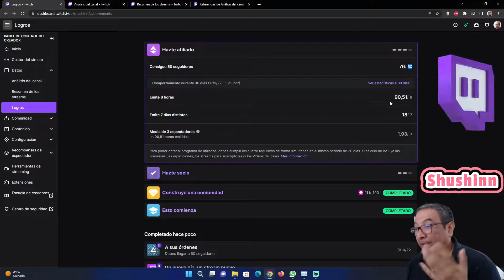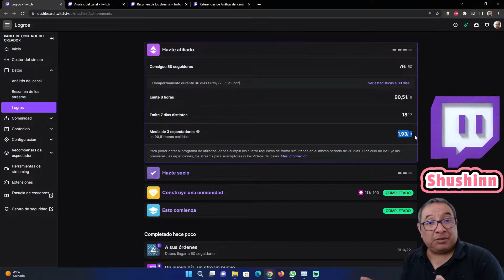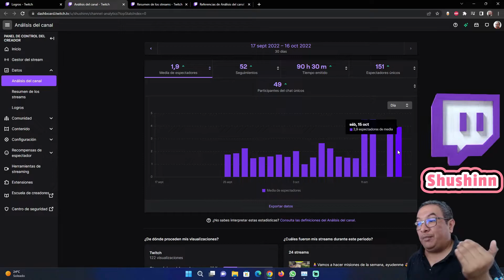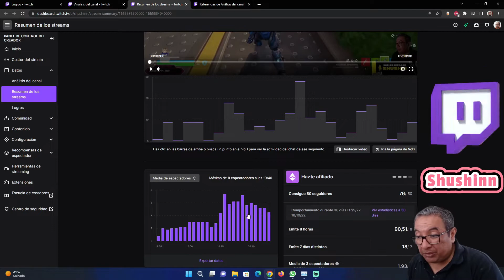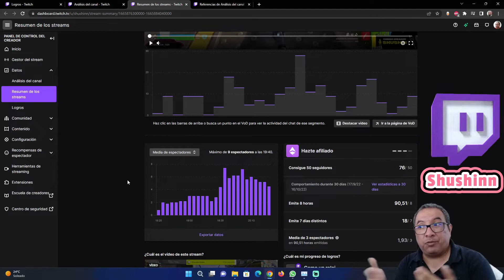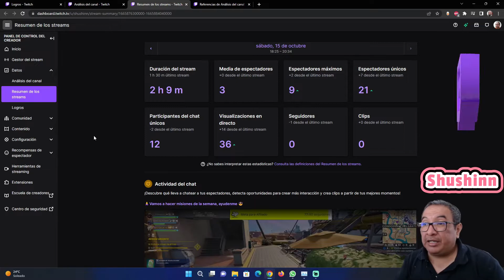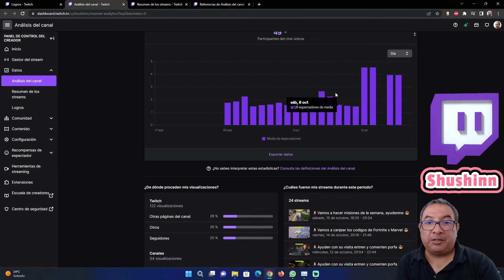Media de 3 Espectadores | Rumbo al Afiliado *Consejos de un Principiante*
TIME CODE

0:00:00 Conceptos Basicos (principiantes)
00:02:30 Media de 3 espectadores (intermedido)
02:08:00 Media de 3 en la grafica
02:40:00 Espectadores del ultimo stream
03:07:00 Consejos para mantener la media
03:54:00 Recomendaciones para quienes ven tu stream
04:43:00 Duracion de streams para principiantes
05:52:00 Trata de tener 4 o 5 personas para que te ayude
06:33:00 Consejos para construir TU COMUNIDAD
09:12:00 ¡NO HAGAS ESTO!
09:51:00 Consejos Finales

Apoyo al Canal:
Codigo Creador Epic/Fortnite : SHUSHIN